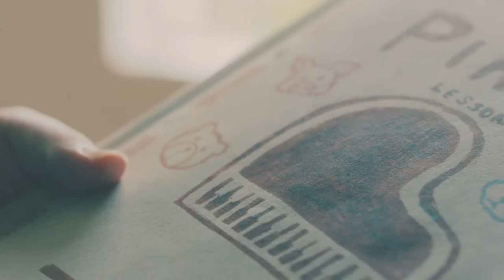バイバイ、永遠に。/ Bye-bye, forever.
【迂闊な夢を見た愚かさの末路さ】
もしかしてハッピーエンド？ いいえ、約束はひとつも守られず朽ちて落ちた…苦い別れを明るく歌う、畑亜貴の「弱り目に祟られろ！レディオ 或いは感情言語化研究所」エンディングテーマです。

【Silly me, I dreamed of a happy ending.】
I sang a cheerful song about a bitter goodbye. This song is my radio ending theme song.

At other CD stores

Lyric & composed by Aki Hata 畑亜貴
Arranged by Masamichi Nishioka 西岡正通
Guitar: Masamichi Nishioka 西岡正通
Bass: Hiroshi Sekita セキタヒロシ
Harmonica: Koei Tanaka 田中光栄

- Sound staff -
Director: Masato Miyazawa 宮澤正人
Recording, Mix & Mastering Engineer: Masamichi Nishioka 西岡正通

- Movie staff -
Director: Honami Sugiura 杉浦穂奈実
Camera: Shiho Nagasawa 長澤志保
Light: Ryohei Watanabe 渡辺良平
Cast: Misuzu Daimaru 大丸美鈴、Shoko Kuma 熊祥子、Shohei Hosokawa 細川翔平、Akihide Egashira 江頭明秀
and ThankYouTatsuo サンキュータツオ
Stylist (cast): Miki Nakamura 中村実樹
Hair & Make: Yuko Tamura 田村裕子
Grading: Yuto Onishi 大西悠斗
Driver: Satoshi Suzuki 鈴木怜、Mika Saito 斎藤美佳
PA: Hiromi Sato 佐藤ヒロミ、Naoki Miyazawa 宮澤尚希、Shintaro Sakai 酒井伸太郎
Producer: Hirokazu Yukawa 湯川裕一
Production: L’espace Film レスパスフィルム